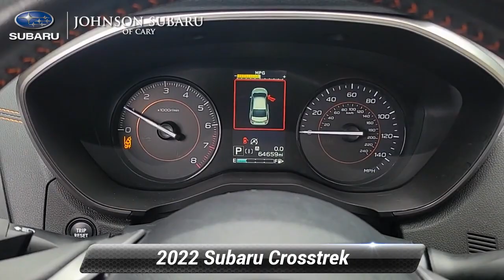Used 2022 Subaru Crosstrek Premium, Cary, NC SB84099A